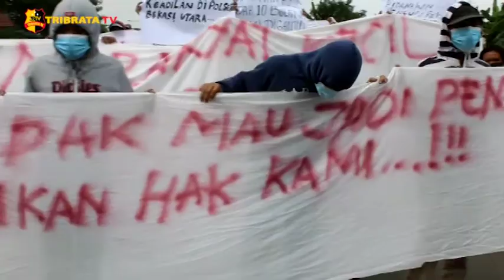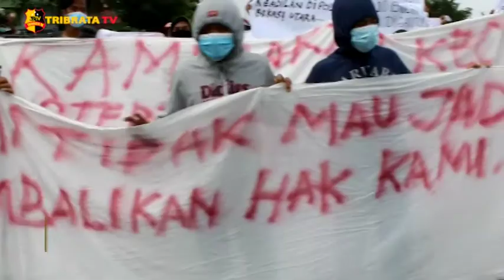TAK TERIMA PAPAN REKLAME DICABUT PEMILIK DAN KARYAWAN SALON SAUSAN LAKUKAN AKSI UNJUK RASA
Sejumlah karyawan dan pemilik salon Sousan Bridal Weding Organizer melakukan aksi unjuk rasa di depan kantor polsek Bekasi Utara.

Massa aksi berangkat dari titik kumpul dikantor Sausan Bridal Wedding Organizer yang bertempat di Villa Indah Permai, Bekasi Utara. Dalam aksi tersebut diikuti juga oleh karyawan dan beberapa mitra dari salon tersebut.

Massa menuntut keadilan dan kepastian hukum atas papan reklamenya yang dicabut oleh pihak developer pada February lalu, mereka merasa bahwa papan reklame yang mereka pasang sudah memiliki ijin dan mereka juga mengaku telah membayar pajak.

Dalam aksi ini terlihat bahwa ketidak sabaran dari pihak salon untuk segera menyelesaikan kasus ini sehingga membuat suatu kerumunan massa yang melanggar protokol kesehatan dengan tidak menjaga jarak. Dalam kasus ini juga pihak polsek Bekasi Utara sudah menjalankan prosedur dengan baik dan benar.

Tim Liputan : Bagus dan Jevdi

Salam Tribrata.